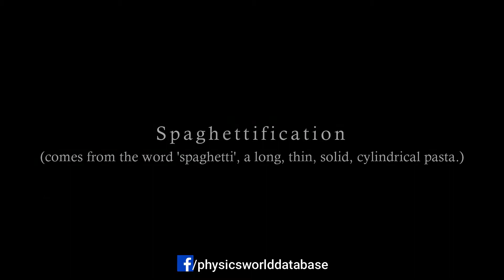Journey into a Black Hole in 3 minutes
JOURNEY INTO A BLACK HOLE
Presented by PHYSICSworld Database SHORTs

Since primary science class, we have been more curious about the existence of something that we can‘t see. In astronomy, a Black hole is such an object that grows our interest. Black holes are like wells with enormous gravitational pull. They are incredibly massive and extremely dense but cover only a small region.
But, What happens if it sucks you?

𝗧𝗛𝗘 𝗜𝗡𝗩𝗜𝗦𝗜𝗕𝗟𝗘 𝗖𝗥𝗘𝗔𝗧𝗜𝗢𝗡: 𝗟𝗼𝗼𝗸𝗶𝗻𝗴 𝗶𝗻𝘁𝗼 𝘁𝗵𝗲 𝗗𝗲𝗲𝗽 (𝗞𝗶𝗻𝗱𝗹𝗲 𝗘𝗱𝗶𝘁𝗶𝗼𝗻)
𝗮𝗺𝗮𝘇𝗼𝗻.𝗶𝗻

𝗧𝗛𝗘 𝗜𝗡𝗩𝗜𝗦𝗜𝗕𝗟𝗘 𝗖𝗥𝗘𝗔𝗧𝗜𝗢𝗡: 𝗟𝗼𝗼𝗸𝗶𝗻𝗴 𝗶𝗻𝘁𝗼 𝘁𝗵𝗲 𝗗𝗲𝗲𝗽 (𝗣𝗮𝗽𝗲𝗿𝗯𝗮𝗰𝗸 𝗘𝗱𝗶𝘁𝗶𝗼𝗻)
𝗮𝗺𝗮𝘇𝗼𝗻.𝗰𝗼𝗺